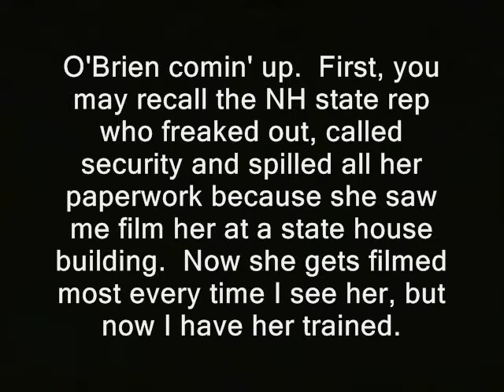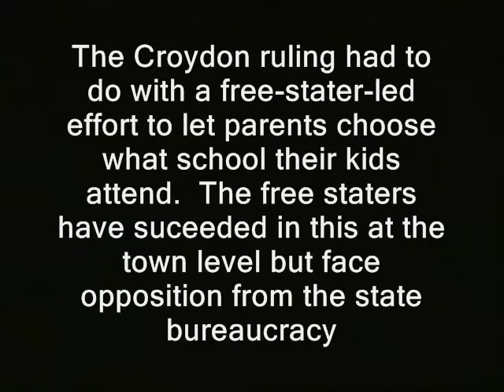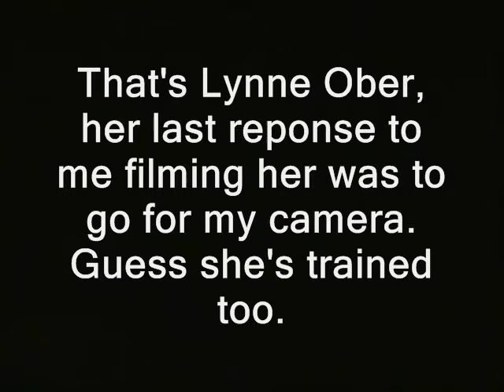NH: I question O'Brien about infamous news conference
' O'Brien comin' up.  First, you may recall the NH state rep who freaked out, called security and spilled all her paperwork because she saw me film her at a state house building.  Now she gets filmed most every time I see her, but now I have her trained.

Around 2012, then-House-Speaker Bill O'Brien (a free stater ally) held a news conference that became controversial.  Patch.com may have had the most accurate headline:  "Newspaper Shut Out of O'Brien's Press Conference."

The Croydon ruling had to do with a free-stater-led effort to let parents choose what school their kids attend.  The free staters have suceeded in this at the town level but face opposition from the state bureaucracy.

That's Lynne Ober, her last reponse to me filming her was to go for my camera.  Guess she's trained too.  '

nh house speaker bill o'brien william speaker of the house concord monitor banned from press conference shut out  stonewalling stonewalls freedom of the press media freedom first amendment access accessibility transparency new hampshire primary coverage donald trump ted cruz birther canadian hillary clinton campaign election 2016 ron paul, journalists journalism rand paul government, anarchism anarchists , feds nh freedom daisy ridley. liberation successful resistance movements. dave ridley report new hampshire primary. federal reserve julian assange, politics authoritarians. christopher cantwell chris activism libertarians Stefan Molyneux
questions, o'brien, infamous, news conference, first amendment, press freedom, concord monitor, bill, william, house speaker, nh, state house
video cops busybodies ridleyreport indie reporters republicans independent journalism constitutional vlogs police libertarianism voluntaryism bernie sanders voluntaryists edward snowden John McAfee bradley manning chelsea photography is not a crime carlos miller wmur channel 9  agenda 21 maggie hassan wood margaret kelly ayotte ian freeman democrats. liberty alliance ben swann full disclosure george soros stop free keene penn and teller penn jillette gillete teller's bullshit david koch brothers charles koch creative commons license hunter s. thompson eric garner balanced budget amendment police brutality erik erick video free to use common core smarter balance testing standardized john birch society videographers. grover norquist downsize dc free talk live americans for prosperity tea party granite grok rich girard at large first amendment free speech freedom of the press the press media  free state project atlas shrugged galt's gulch in real life officers public domain footage gonzo journalism bennie hill benny. ron paul. talk radio walter williams rush limbaugh frank guinta constitutional convention of the states balanced liberland vid jedlika vit jetlika danube  Vit Jedlicka  alex jones libertarian party ammon bundy cliven oregon militias standoff LaVoy Finicum Jerry Delamus Jeffrey Pendleton Sandra Bland panama papers